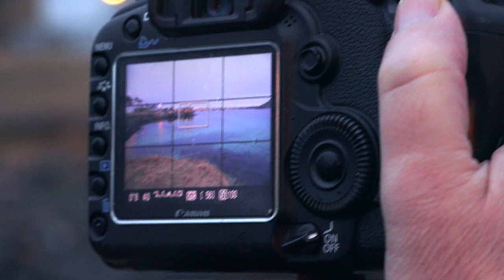Photographic Workshop Isole Lofoten - PhTours.net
Workshop fotografico tenutosi dal 26/12/2015 al 03/01/2016 nella suggestiva cornice delle Isole Lofoten, Norvegia.